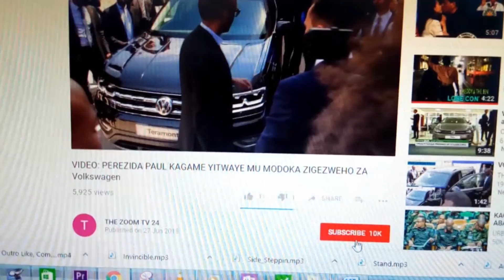MAZE IMYAKA 18 NTARABONA PAPA! NAJE I KIGALI N'AMAGURU NKORESHA UMWAKA WOSE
Tuguhaye ikaze kuri The zoom